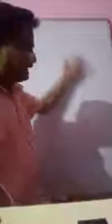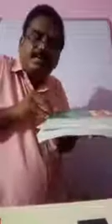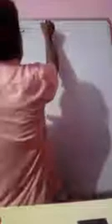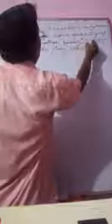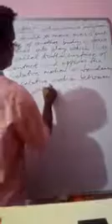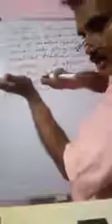Class-11th/ Subject-physics/,Lecture 5,Force of friction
Class-11th
Subject-physics
Lecture 5
Force of friction
By Ajay Shrivastava Sir